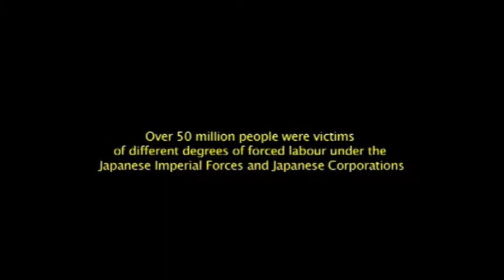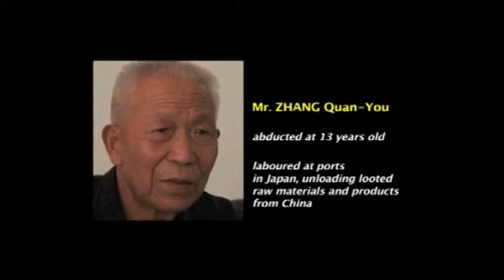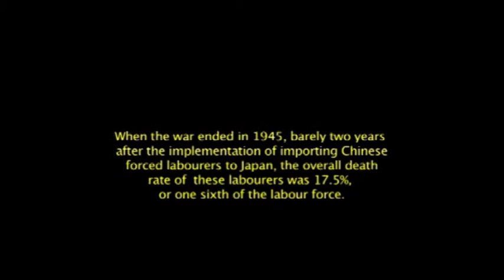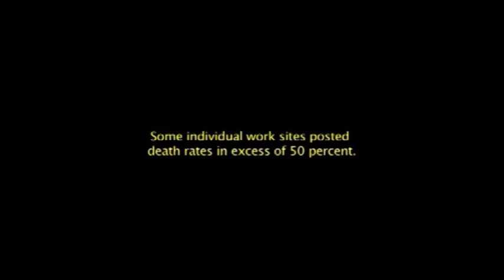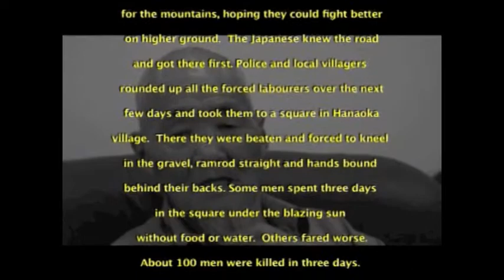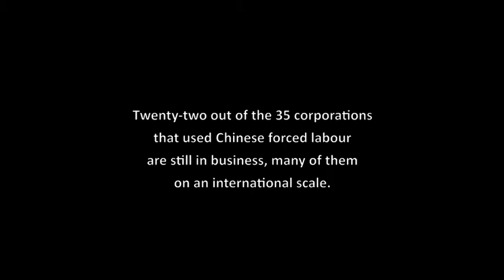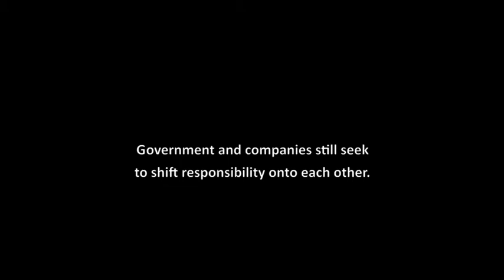Forgotten Holocaust -- Forced Labour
Forgotten Holocaust. Director by Raymond Lemoine, a Canadian educator.  Distributed by British Columbia Association for Learning and Preserving the History of WWII in Asia (ALPHA), 2007.

The video documentary contains the stories of Nanking Massacre, "Comfort Station" and Forced Labor during the Asia-Pacific War with testimonies from 6 survivors.  The documentary was recorded during the 2006 Peace and Reconciliation Study to China for Canadian Educators by Raymond who was an educator himself.